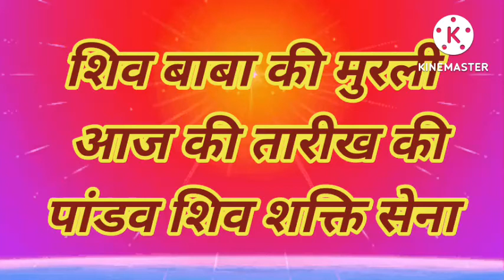03, august 2022 | shiv baba ki murli aaj ki tarikh ki | bk murli today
03 august 2022 ki murli
osb indore
shiv baba ki murli aaj ki tarikh ki
bk murli today
aaj ki tarikh ki murli
aaj ki murli hindi me
aaj ki murli in hindi bk Surjeet
murli aaj ki
bk murli
aaj ki murli om shanti
brahma kumaris aaj ki
aaj ki murli bk shivani
aaj ki murli bk kamal bhai
bk murli today hindi
aaj ki murli hindi-google
aaj ki tarikh ki murli om shanti
om shanti murli aaj ki tarikh
aaj murli hindi
murli
shiv baba ki murli aaj ki
OMSHANTI